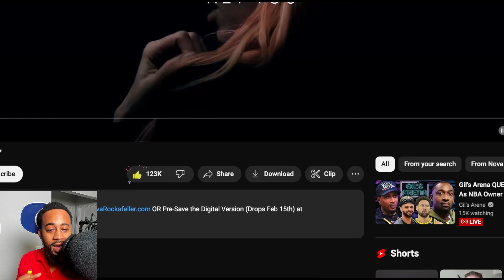NOVA I WAS NOT FAMILIAR WITH YOUR GAME!!🔥🔥 NOVA - HEY YOU [FIRST NOVA REACTION]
Here’s a description for Nova's "Hey You":

*In "Hey You," Nova tackles the pain and strength that come with rising above adversity. With raw emotion and unapologetic lyrics, she addresses her past struggles, critics, and personal growth. The track is an anthem of resilience, as Nova reclaims her power and shows the world that she's unbreakable. Her unique blend of intensity and vulnerability makes "Hey You" a powerful statement of self-confidence and defiance.*

🔥 Welcome to OTM Records! 🎶 On this channel, we dive into the latest music releases, breaking down tracks and sharing our honest reactions. From new drops to hot collabs, we cover it all. If you’re passionate about discovering fresh music and enjoy detailed reviews, you’re in the right place!

We’d love to hear your thoughts on the track in the comments below! 👇